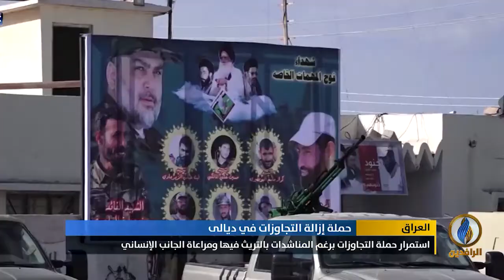تقرير إخباري.. محافظة ديالى تنذر المتجاوزين في الكاطون والتحرير بإخلاء منازلهم